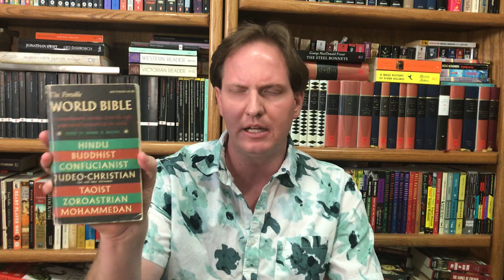The Varieties of Religious Experience by William James (Maybe Midrash nonfiction)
A discussion with multiple readings from James’s 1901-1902 lectures at the University of Edinburgh.

Recommended if you like:
Library of America’s American Sermons volume: Jonathan Edwards, William Ellery Channing
Modern Library’s Essential Writings of Christian Mysticism
Ralph Waldo Emerson’s thought: Essays, Conduct of Life, sermons
Ghost stories by Henry James: “The Jolly Corner”
The Viking Portable World Bible
radical empiricism